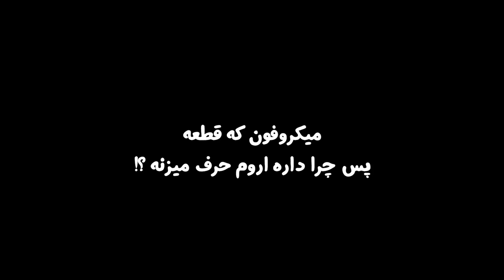اگه من رو توی PES پیدا کنی ، برنده میشی😱🔥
pes 2021 gameplay , pes2021 , pes21 , پی اس ۲۰۲۱ ، پی اس 2021